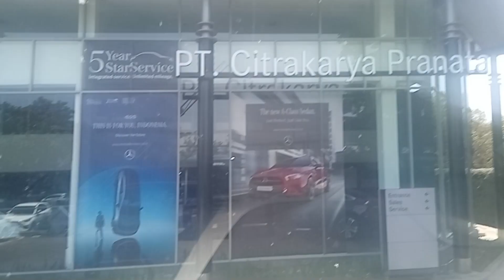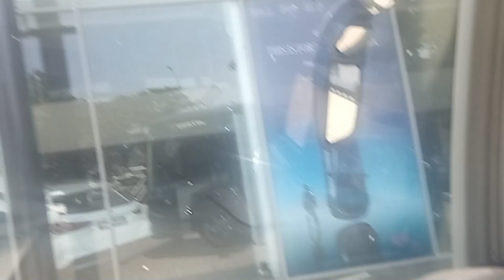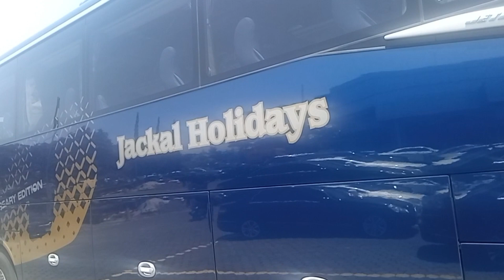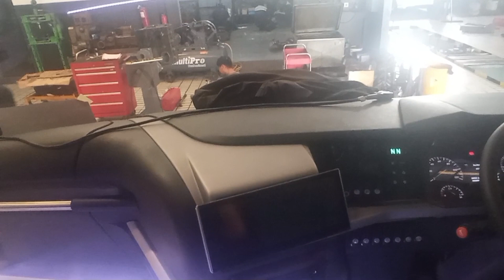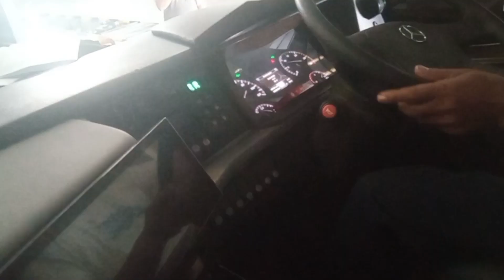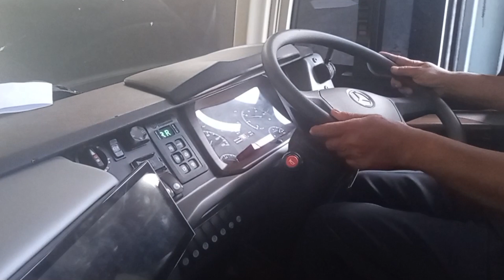Seperti ini Servis Pertama JETBUS 5 terbaru Jackal holidays Ke Dealer Mercedes Benz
Saya mendapatkan kesempatan untuk ikut dalam kegiatan Servis Pertama JETBUS 5 terbaru Jackal holidays Pariwisata ke Dealer Mercedes Benz satu-satunya di Jawa Barat kira-kira akan seperti apa untuk servis Pertama ini? dan bagaimana cara servis Bus Mercedes Benz? simak selengkapnya di video ini

Jangan lupa untuk mendukung terus channel ini dengan cara like video ini komentar dibawah dan Subscribe Gratis! jangan lupa untuk bagikan video ini agar menambah pengetahuan dan wawasan kita semua terima kasih